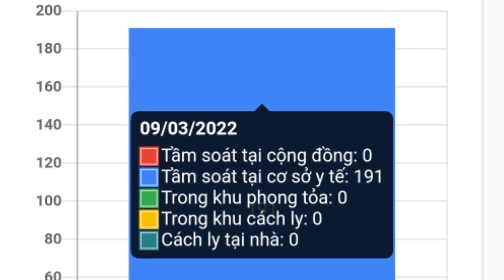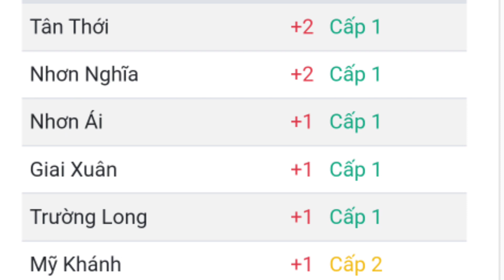CẦN THƠ🔥 Ngày 9/3/2022 Ghi Nhận 191 Ca Nhiễm Mới | Ninh Kiều Ghi Nhận Ca Nhiễm Cao Nhất